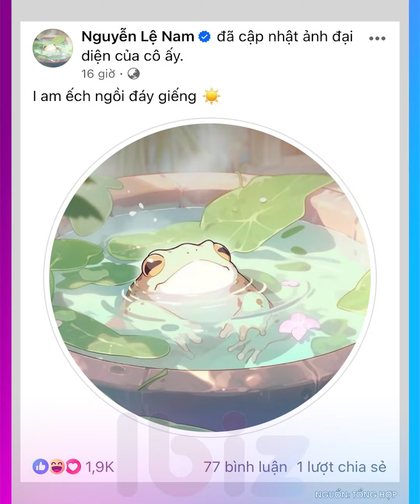Cặp chị em Nam Anh - Nam Em và những lần rạn nứt mối quan hệ | Drama showbiz | Ibiz